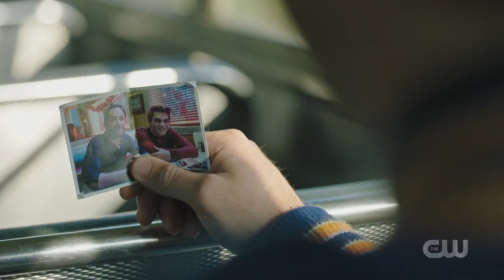Archie and Veronica's Last Meeting - Riverdale 5x03